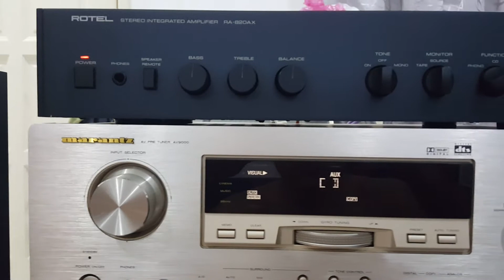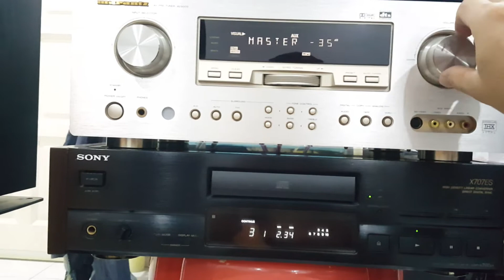Marantz AV 9000....Thx...part1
Analog Stereo mode test...